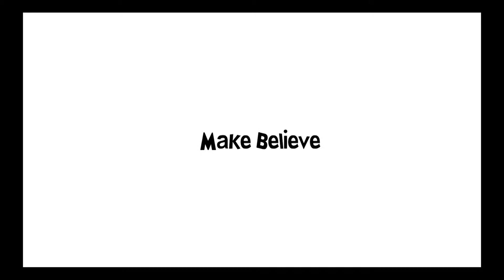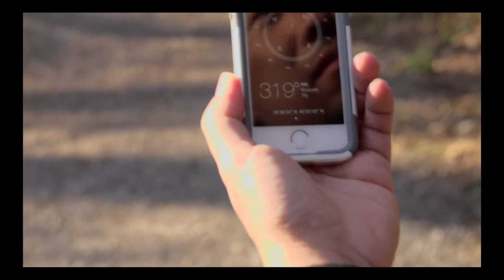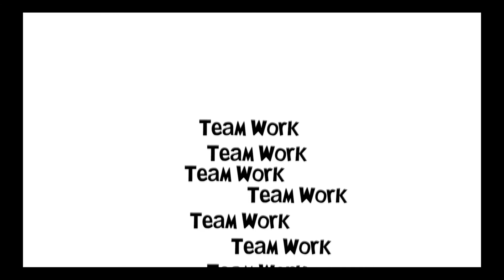"Make Believe" by HSP | 54 Film Fest Knoxville 2015